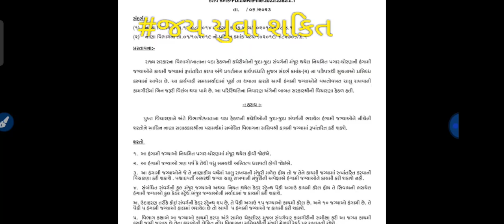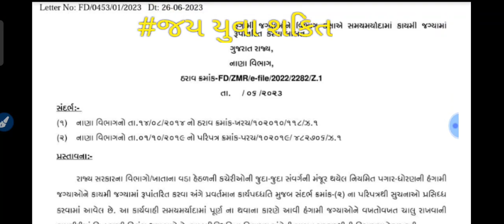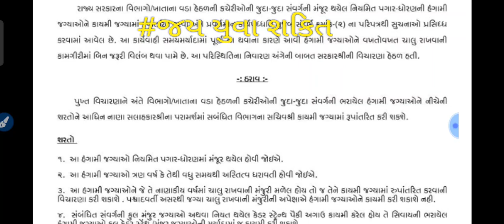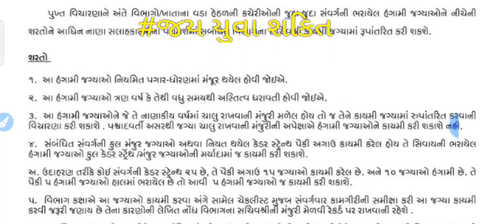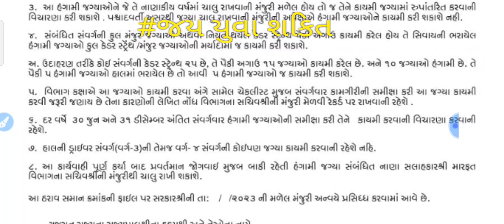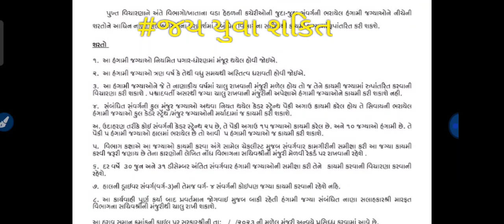હંગામીજગ્યાઓકઇ?અનેકેવીરીતે કાયમીથાસે?શું છે?હંગામીજગ્યાઓનેકાયમીકરવાનીકાર્યપદ્ધતિ?જાણોઆ વિડિઓ દ્વારા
હંગામી જગ્યાઓ કઇ ?
અને કેવીરીતે કાયમી થાસે? શું છે?
હંગામી જગ્યા ઓ ને કાયમી કરવાની કાર્ય પદ્ધતિ ?